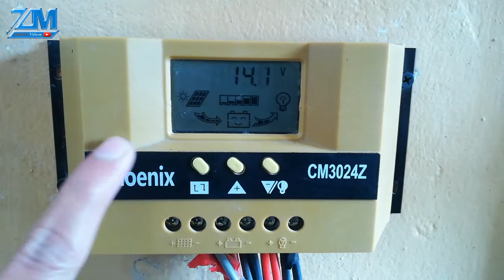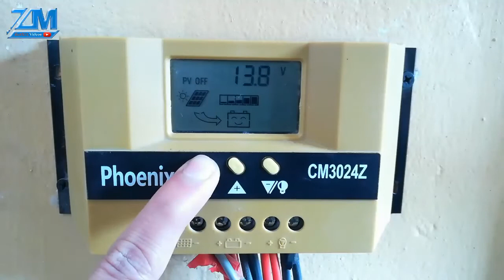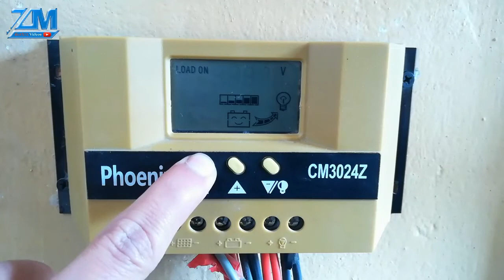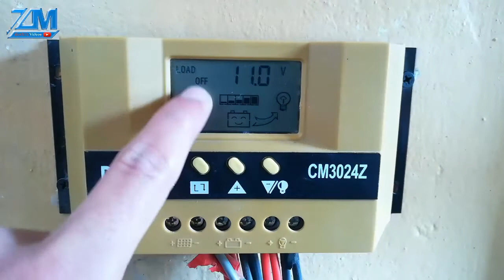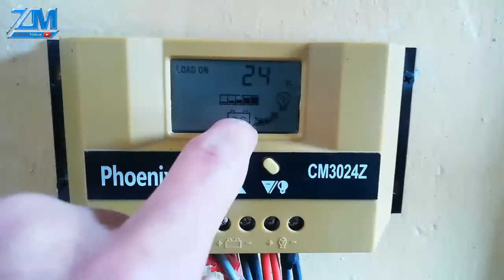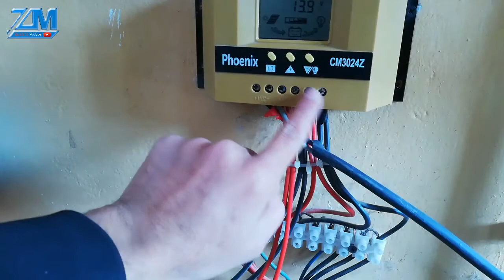Controler CM3024Z setting||Soler panel 12v controller connection HD ||Zeemix videos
Hi everyone
Today i am going to show you that how you can do setting of soler panels charging controler at your home and how you can connect battery and load to CM3024Z controler watch the its easy than you think